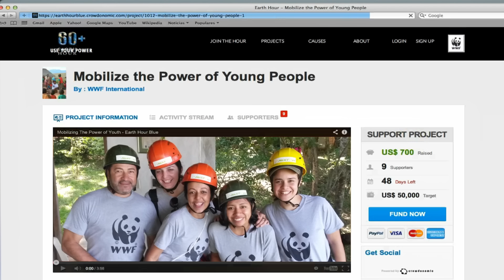🌍 POCOYO em PORTUGUÊS - Pocoyo tornou-se em "Super Pocoyo" na Hora do Planeta | DESENHOS ANIMADOS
✔️ Em 28 de março, a Hora do Planeta é comemorada um ano mais. Precisamos de água, energia, ar e comida para viver. É por isso que devemos cuidar dos recursos naturais que possuímos. Pocoyo e seus amigos contribuem para cuidar do nosso planeta, fazendo uso responsável deles. Como você ajuda? Participe da Hora do Planeta e apague as luzes!

Pocoyo tornou-se em "Super Pocoyo" na Hora do Planeta este ano - para inspirarvoçê  a fazer a diferença para as nossas comunidades em todo o mundo! Você também pode ser um super-herói, apoiando o projeto da Hora do Planeta. Junte-se ao Pocoyo e seja um super-herói para o planeta hoje